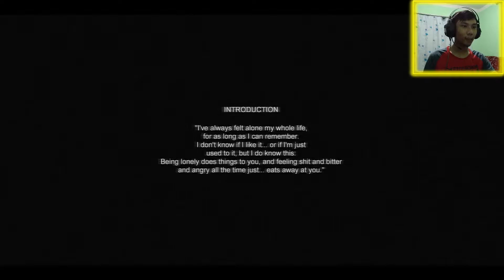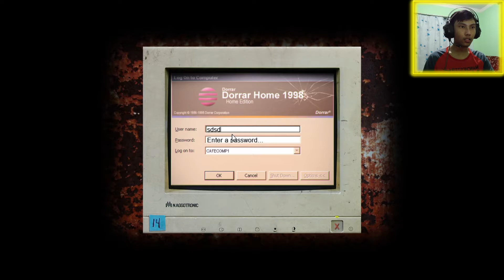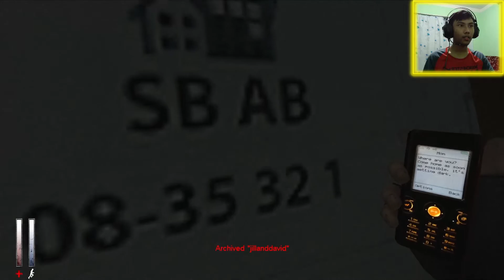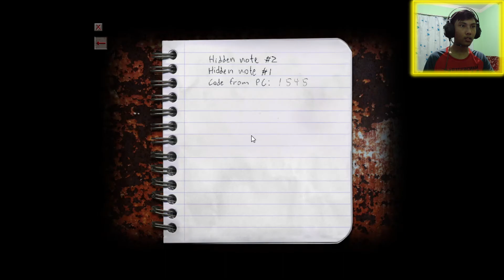CAME OUT OF NOWHERE | CRY OF FEAR | WALKTHROUGH [ PART - 1 ]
Keep gaming
Keep living awesome